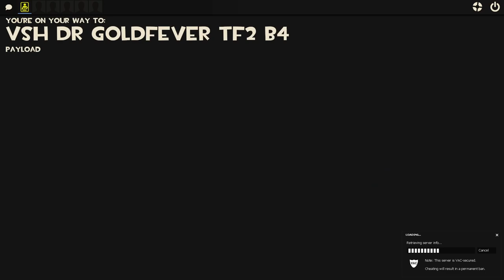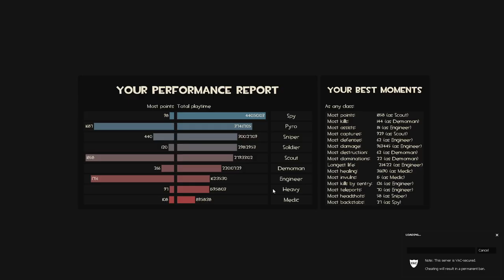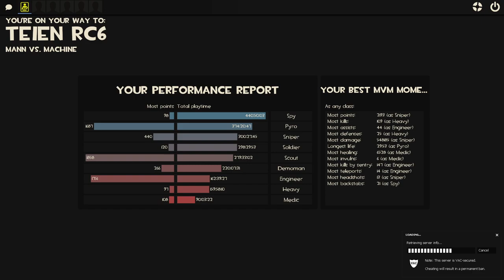the day redsun.tf experienced the TF2 Chaos Mod for the first time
on 01/20/2023, the TF2 Chaos Mod was shown off publicly for the first time on the gamemode madness servers for a special event. this is the nearly 3 hours of raw gameplay footage i collected while there, unedited and uncut.

every 45 seconds, one of roughly 100 random effects would play out and change up the game. what happens? completely ridiculous, insane and funny bullshit. enjoy!!

timeline
00:00 - event start (Stock - pl_frontier)
16:16 - Deathrun - vsh_dr_goldfever_tf2_b4
25:38 - Super Zombie Fortress - szf_turtle_attack_v7b
49:50 - Mann vs. Mann - cp_5gorge
01:05:47 - Team Battles - vip_hunted2_v3
01:21:48 - Mann in the Machine - mvm_teien_rc6 [Expert]
02:00:38 - SCP: Secret Fortress - scp_city_v2
02:30:46 - Player vs. Map - boss_big_shot_v5
02:41:07 - Almost everyone on the server crashes (gameplay footage ends)

P.S.: if anyone's behavior was rather obscene or stupid, that's not on me, that's on them. i paid zero attention to it i was just having fun lmao

P.P.S.: if you're wondering why the footage just suddenly cuts out to a random screen at the end, almost all of the server crashed because the mass tracer rounds killed their games (myself included) lmao